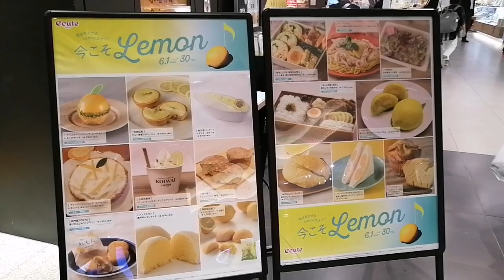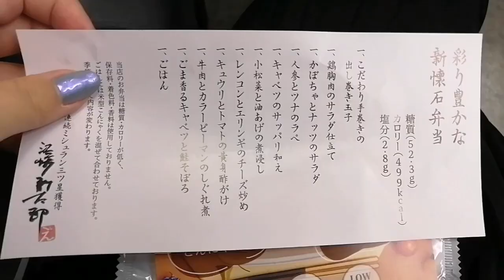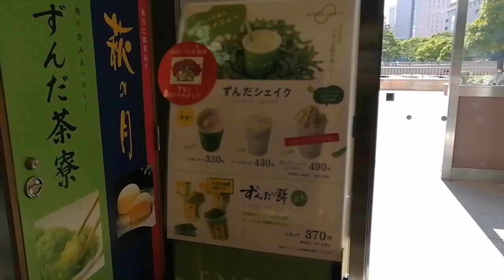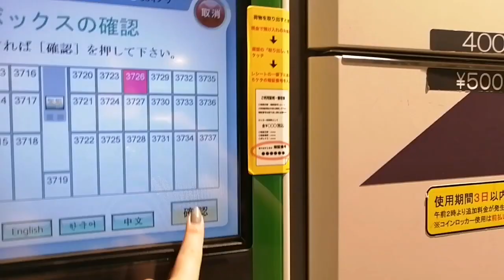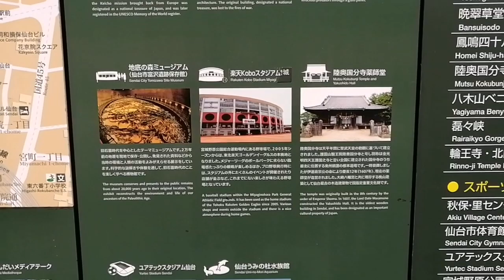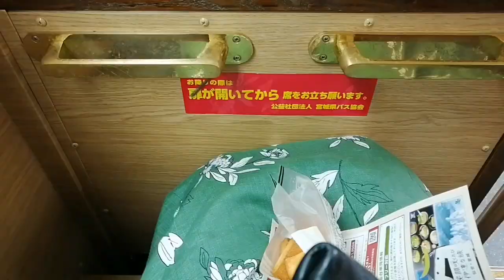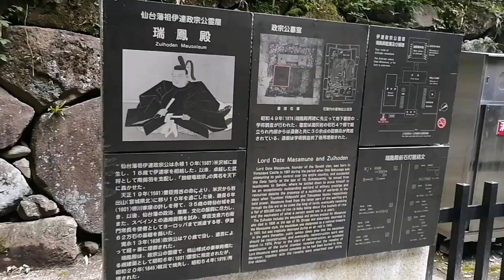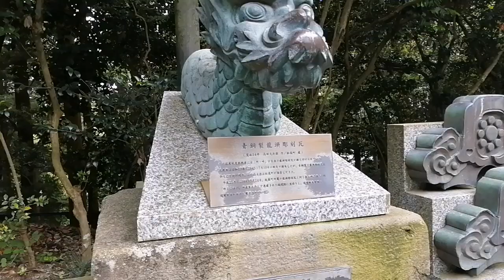A1 QUICK TRIP TO SENDAI, MIYAGI PREFECTURE on Bullet train and WALKING Masamune’s MONUMENT!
This is an authentic vlog walking in Japan.

This offers you real travel feelings and my individual views. I traveled alone to Sendai City in Miyagi Prefecture, located in the North West of Japan.

This area is where the oldest ancient tombs of Japan are found.

Miyagi has many remarkable and historical places to see. For example, Onsen which is famous for it's hot springs and most beautiful nature sceneries.

This was a one day trip and I visited the memorial erected for Masmune Date, the leader of ancient warriors from many centuries ago.

His family and relatives constructed the monument called Zui Ho Den (瑞鳳殿), which is addressed as TAMAYA (霊屋). This translates to "spirits place." The who area which encompasses these architectures were burned and destroyed during World War 2.

The structures were re-built within the last several decades with concrete structures.

【Chapter】
00:00   In JR train heading to Tokyo station
00:54   Food court in Tokyo station
01:59   In Yamabiko bullet train
05:09   Sendai station, local food and souvenir ideas
09:00   Waiting the local bus
10:28   Zui Ho den tour